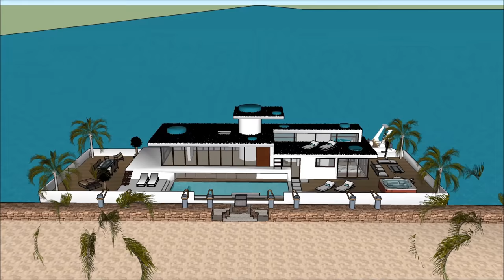Songdo International Business District Luxury Houseboat 007 Seoul South Korea Super Yacht Urban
The Songdo International Business District Luxury Houseboat 007 Seoul South Korea Super Yacht Urban Development is made as a rent to user concept, where people can rent the Lake Powell Houseboat Barge.

The Songdo International Business District Luxury Houseboat 007 Seoul South Korea Super Yacht Urban Development includes an Extravagant Barge Design ready for the extravagant user to rent the barge Lake Powell Houseboat.

The Songdo International Business District Luxury Houseboat 007 Seoul South Korea Super Yacht Urban Development has three level plans with basement underneath it, which consist all the facilities needed for the renter. The Houseboat Barge has a unique modern contemporary design with unique architectural features. It has its own lounge area with gorgeous view of the bay.